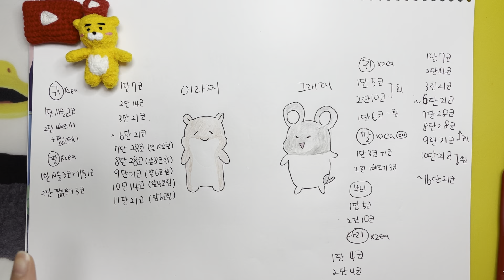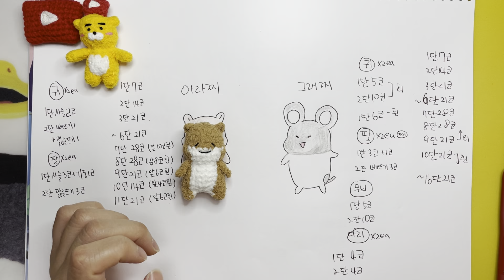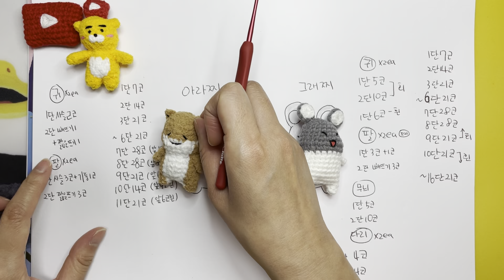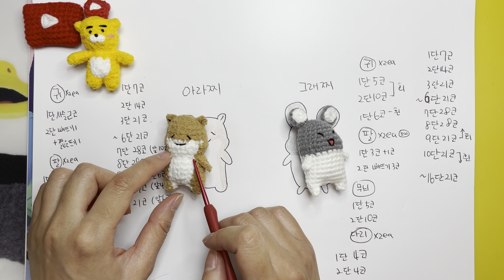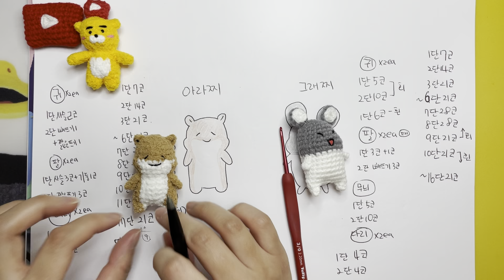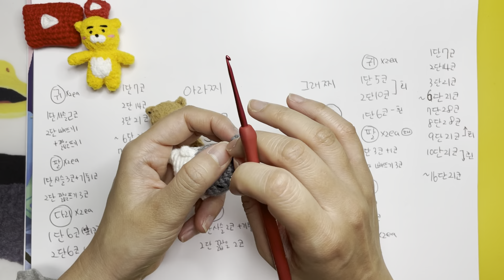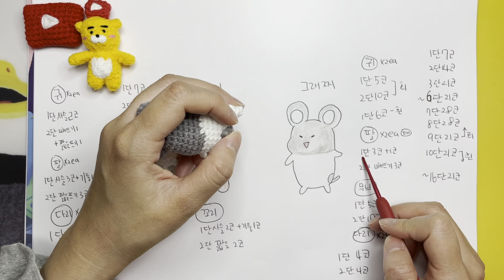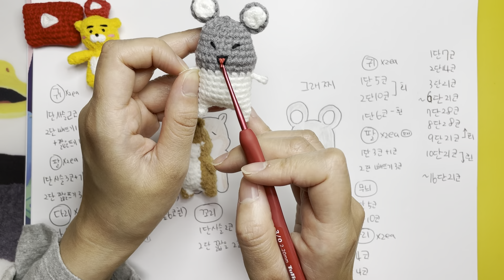[코바늘인형] 손뜨개 햄스터 아라찌 그래찌 인형만들기. 귀여운 햄스터인형 만들기.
이번에는 귀여운 햄스터만들기.
아라찌 그래찌 인형 만들기.
손뜨개 코바늘 햄스터 아라찌 그래찌 인형만들기 함께 합시다.